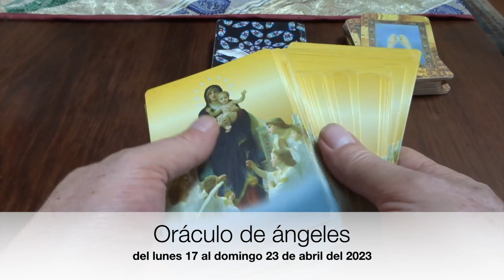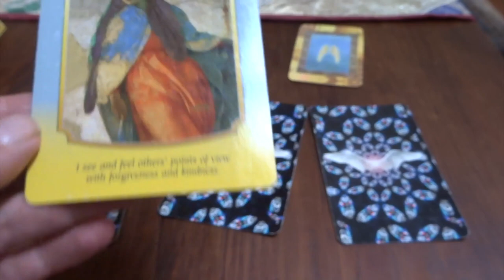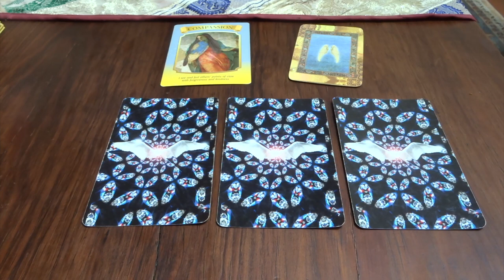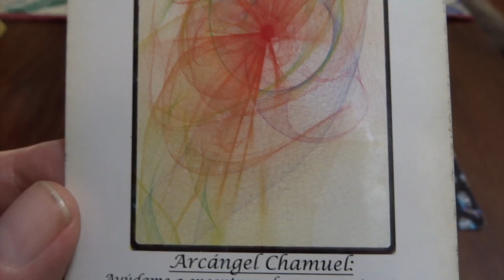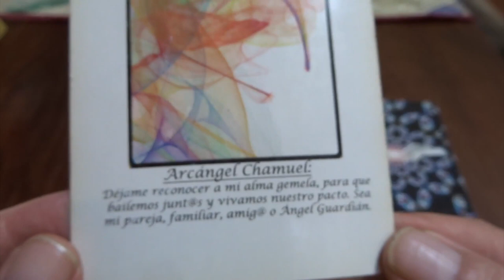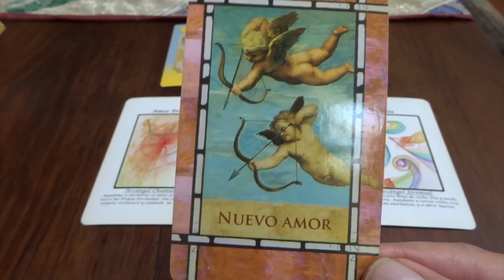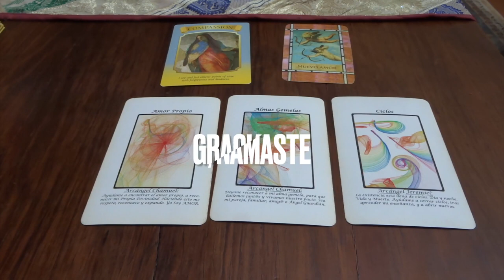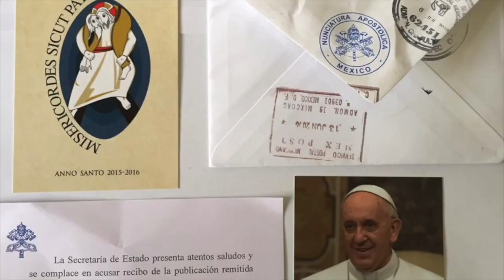Oráculo de ángeles del 17 al 23 de abril del 2023. / Adamas - BienEstar Holístico canal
ORÁCULO O LECTURA:

Mensaje general de la Virgen María: compasión.
Lunes y martes: arcángel Chamuel: amor propio.
Miércoles y Jueves: arcángel Chamuel: almas gemelas.
Viernes, sábado y domingo: arcángel Jeremiel: ciclos.
Carta adicional para todos nosotros, en especial, para los que cumplen años o celebran algo: nuevo amor.

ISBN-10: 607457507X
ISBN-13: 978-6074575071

¡ Infinitas GRACIAs !